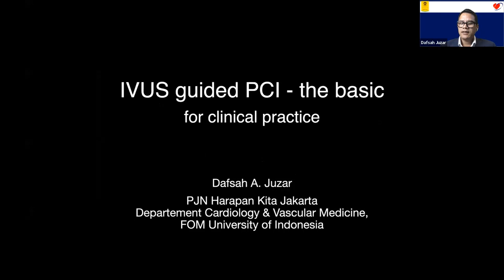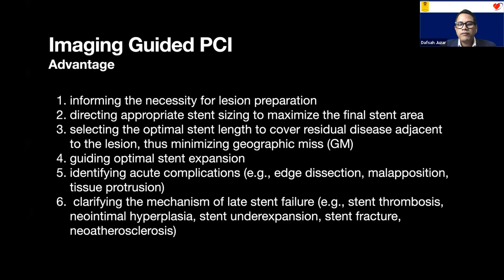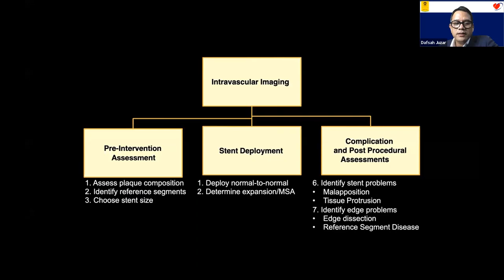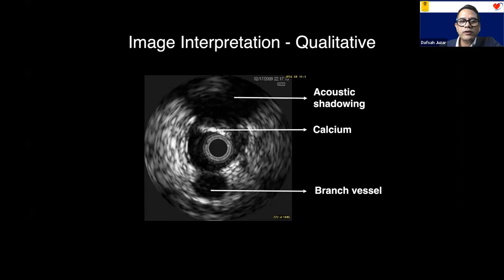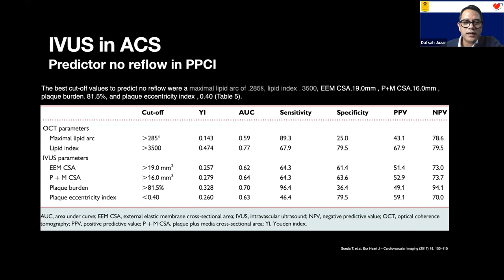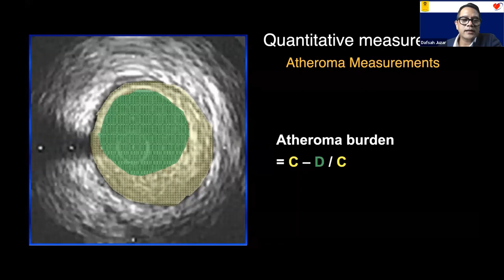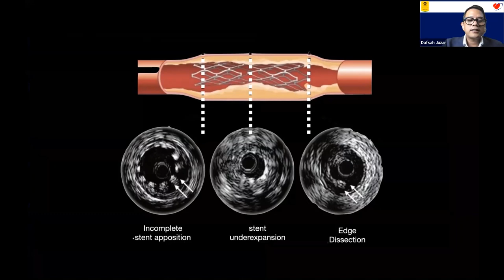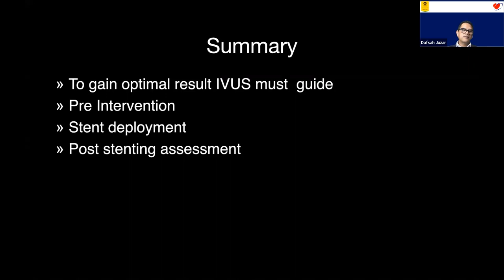The Basic of IVUS: What You Should Know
In the current era of precision medicine, IVUS is widely use as diagnostic and prognostic tool in daily PCI especially in the complex lesion. The advantage of IVUS in guiding lesion preparation, directing stent sizing and length, optimizing stent expansion, identifying acute complication and mechanism of late stent failure will be thoroughly explained in the lecture by Dafsah Arifa Djuzar, MD. Hopefully this concise and practical session will bring more comprehension and confidence in performing IVUS in daily practice to promote good quality PCI.